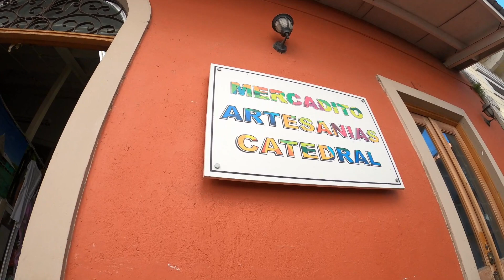No te quedes en el aeropuerto y conoce un poco de Panamá / Casco Antiguo en Metro - Los Mapamundis 🌎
Si tienes pocas horas en Panamá, tienes que ver este vídeo para aprovechar al máximo y conicer el Casco Antiguo de esta Ciudada bajo coto, no pierdas pista,  ponte cómodo y sigue el mapa de Los Mapamundis 🌎